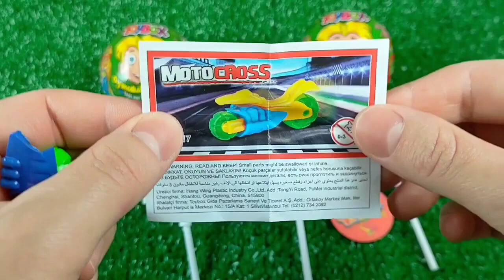ASMR Mochi Ice Cream Zenzai【Mukbang/ Eating Sounds】 dubybuba #777 candy Asmr Lollipop